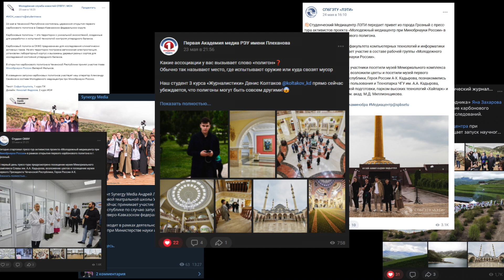Пресс-тур в рамках открытия первого карбонового полигона в Чеченской Республике WAY CARBON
Активисты проекта «Молодежный медиацентр при Минобрнауки России» приняли участие в пресс-туре в рамках открытия первого карбонового полигона в Чеченской Республике WAY CARBON.

Девять студентов российских вузов из четырех регионов освещали церемонию открытия карбонового полигона, работали на площадке научной конференции, посетили главные достопримечательности Грозного, познакомились с народными традициями и углубились в историю Чеченской Республики.

Молодежный медиацентр при Минобрнауки России — это некоммерческое объединение, в состав которого входят молодые журналисты, блогеры и студенты, увлекающиеся медиа из ведущих российских вузов. Хочешь присоединиться к команде и освещать мероприятия федерального масштаба? Заполняй заявку

Подробнее о пресс-туре в видео активистов проекта:
Владимир Мейнерт, Томский политех, Артём Куракин, МГТУ «СТАНКИН», Александр Семенов, Питерский политех, Андрей Касаткин, СПбГЭТУ «ЛЭТИ»
Текст: Анастасия Пыркина, Северо-Кавказский федеральный университет.